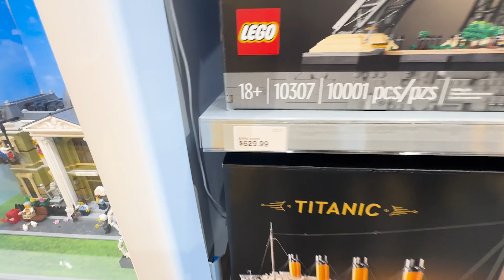Homeless Man Gets Kicked In Dick's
Hope y'all enjoyed this super goofy video!  Big thanks to Nathan and Ethan for their... uh... personalities.  New vids out soon :)